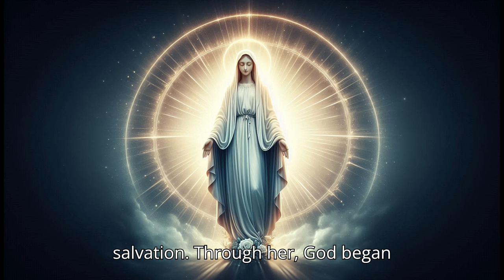Five Powerful Facts About the Virgin Mary and Her Role in Helping Christians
Discover five powerful facts about the Virgin Mary and how her unique role in salvation history can help Christians today. From her perpetual intercession to her role as the New Eve, learn how Mary brings us closer to Christ and why she is a source of strength for believers.

- Virgin Mary facts
- Mary’s intercession
- Role of the Virgin Mary in Christianity
- Mother of God
- Mary Mediatrix of all graces
- Theotokos meaning
- Mary as New Eve
- Christian devotion to Mary
- Marian apparitions
- Mary’s role in salvation
- Mary’s protective power
- Catholic teachings on Mary
- Marian graces
- Virgin Mary spiritual mother
- Marian devotion for Christians